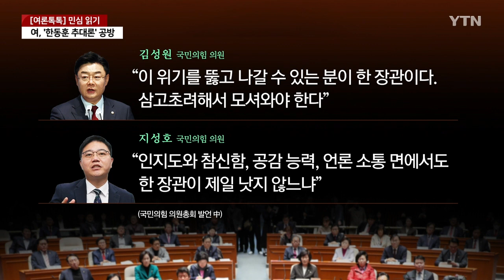한동훈 카드는 프레임 전환용...윤석열 대 이재명에서 [Y녹취록] / YTN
■ 진행 : 김영수 앵커
■ 출연 : 김형준 배재대 석좌교수, 배종찬 인사이트 K 연구소장

* 아래 텍스트는 실제 방송 내용과 차이가 있을 수 있으니 보다 정확한 내용은 방송으로 확인하시기 바랍니다. 인용 시 [YTN 더뉴스] 명시해주시기 바랍니다.

◇앵커) 그렇군요. 신평 변호사는 오늘 4대 불가론 이야기했어요. 그러면서 네 번째로 이재명 대표가 내년 총선을 앞두고 사퇴할 가능성이 있다. 그렇게 될 경우에는 한동훈 카드가 먹히지 않을 수가 있다, 이런 이야기를 했거든요. 어떻게 보세요?

◆김형준) 신평 변호사가 선거 전문가인가요? 저는 그분이 얘기하는 것에는 어떠한 근거와. 그것은 누구나 얘기할 수 있는 부분이지만 지금 배 소장님도 말씀을 하시지만 우리가 어떤 분석을 할 때는 시점에 대한 것과 그리고 더 나아가서 명분에 대한 부분을 하는 것이죠. 지금 비대위원장은 8개월짜리, 10개월짜리 비대위원장을 얘기하는 게 아니에요.

4개월 남은 이 선거 속에서 선거를 승리할 수 있는 점에서 이야기하는 거죠. 그러니까 제가 선거에 대한 것을 많이 연구해 봤는데 두 가지에 의해서 결정적 변수가 되더라고요. 하나는 구도입니다. 그러니까 지금 중간평가 성격인데 윤석열 대 이재명의 구도로 가면 집권당이 굉장히 불리할 수밖에 없는 거죠, 중간 평가니까.

그런데 이것을 프레임을 바꾸는 거죠. 한동훈 대 이재명의 프레임으로 바꿔버리면 새로운 판이 만들어진다는 겁니다. 그 4개월 동안, 더 나아가서 지금 한국갤럽이 12월 1주, 5일부터 7일까지 1000명을 상대로 조사했기 때문에 95% 신뢰수준에 플러스마이너스 3.1%를 이야기하는데 차기 장래 지도자에서 보면 이재명 19고 한동훈 16인데 20대, 30대에서 거의 비등하게 나온다는 거예요.

◇앵커) 지난주에 나온 여론조사 결과 말씀하시는 거죠?

◆김형준) 그렇습니다. 그게 뭐냐 하면 결국 유력한 대권 후보들끼리 붙는 총선판이 됐을 때 국민의힘이 지금보다는 훨씬 더 상대적으로 힘을 갖고 갈 수 있는 부분들이 있는 것이지 지금 얘기하는 4대 불가론 얘기하면서 이번에 만약에 실패하면 딱. 그건 3년 후의 얘기죠.

◇앵커) 한동훈 비대위원장이 될 가능성이 높다고 보세요?

◆김형준) 전략적 측면으로 보느냐, 원론적인 측면에서 보느냐 할 때 선거 전략적 측면에서 본다고 한다면 한동훈 카드로 갈 가능성이 저는 굉장히 높다고 봅니다.

대담 발췌: 장아영 디지털뉴스팀 에디터